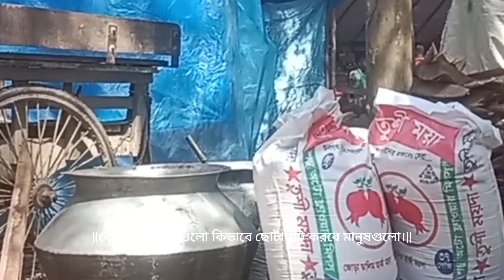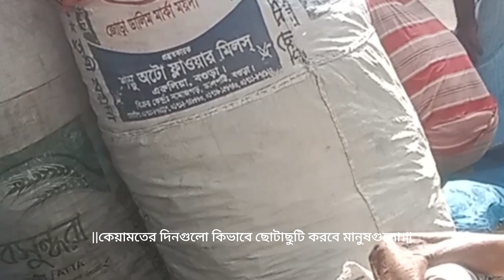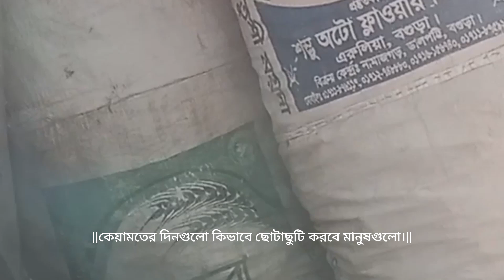কেয়ামতের দিনগুলো মানুষগুলো কিভাবে ছোটাছুটি করবে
||কেয়ামতে হলে মানুষগুলো কিভাবে ছোটাছুটি করবে||কেয়ামতে মানুষ অস্থির সময় পার করবে এবং এদিক-ওদিক ছোটাছুটি করবে। @MdShahinSarkar-mb3tt YouTube waz islamic rank grow #